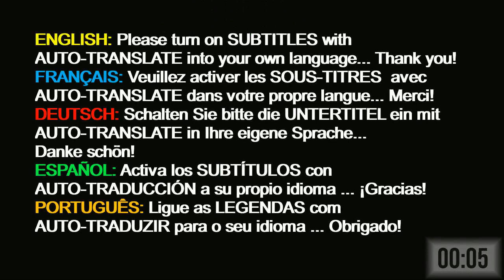Костюмы сказочницы Folk Tale Costumes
Для развития канала: Карта Сбербанка: 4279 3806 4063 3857 - Visa
Отвечаю на вопросы моих друзей и зрителей канала о костюмах, в которых я появляюсь в «сказочных» роликах. Делюсь секретами, как я это сама шью или перешиваю. Немного об истории русского национального костюма. Образ сказочницы.
I answer questions by friends and viewers of the channel about the costumes, in which I appear in the "folk-tale" videos. I share the secrets of how I sew or alter them myself. A little about the history of the Russian national costume. The image of the storyteller.

Content:
00:00 Приветствие (Welcome)
01:10 Как всё началось (How it all started)
01:46 Кукла Аврора (Aurora doll)
03:43 Шью, перешиваю, бутафория (I sew, alter; props)
09:06 Тётушка-сказительница в рубахе (Auntie-storyteller, protective dress)
12:15 Обереги у славян (Protective embroidery among Slavic peoples)
16:00 "Говорящая голова" ("Talking Head")
23:40 Головной убор Кичка (Kichka headdress)
27:23 Бусы (Beads)

Our content is meant to be enjoyed by all ages, no restrictions. We allow other YouTube content creators to make "shorts" out of what we present on our channel. Наш контент предназначен для всех возрастов, без ограничений. Мы разрешаем другим создателям контента YouTube делать «шорты» из того, что мы представляем на нашем канале.